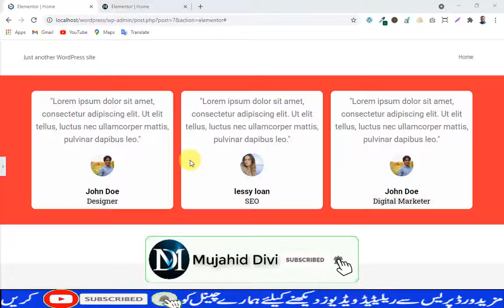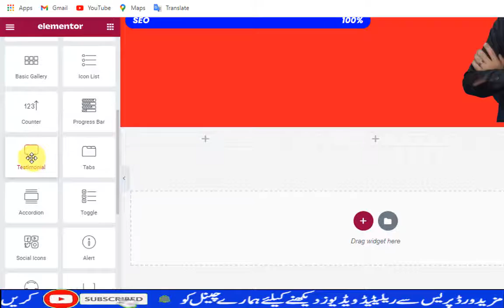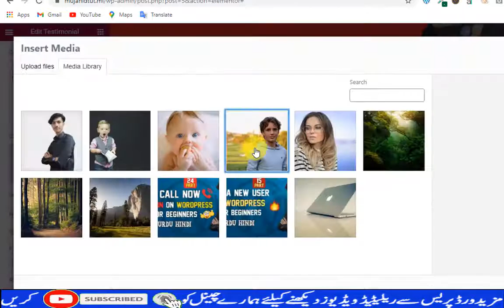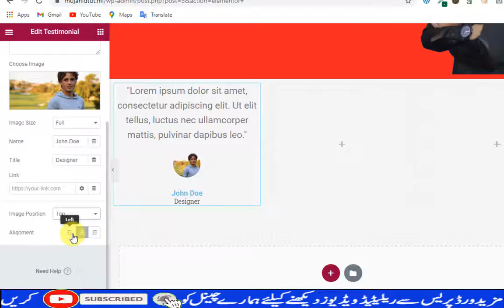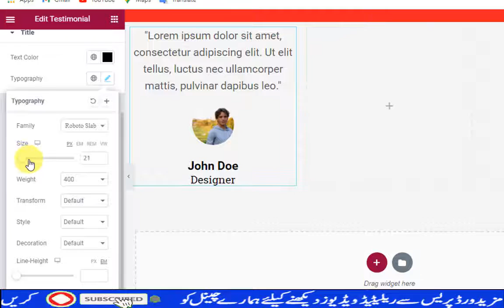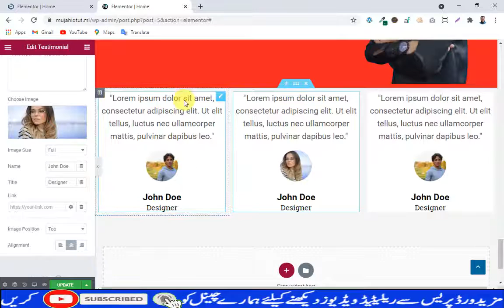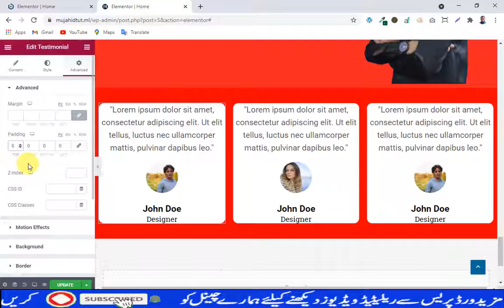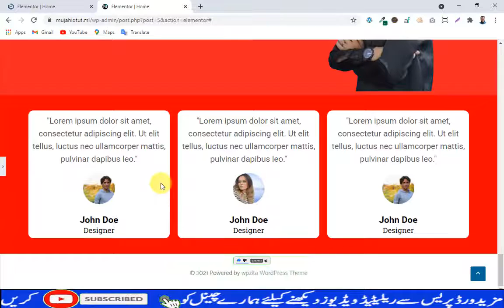how to add testimonial in Elementor | testimonial tutorial in Urdu/Hindi [ testimonial ] Part-18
Welcome back friends in Elementor complete the course. Today we will learn how to testimonial in Elementor. Elementor testimonial tutorial in Urdu and Hindi.